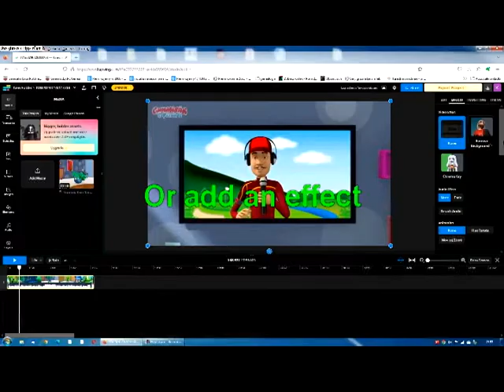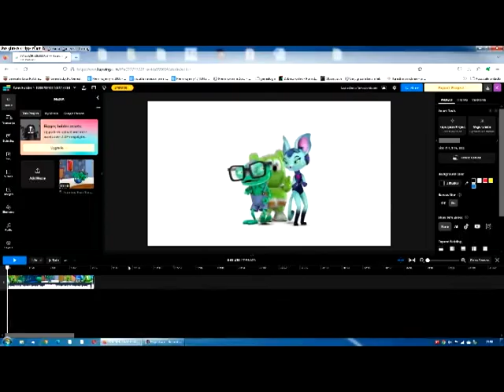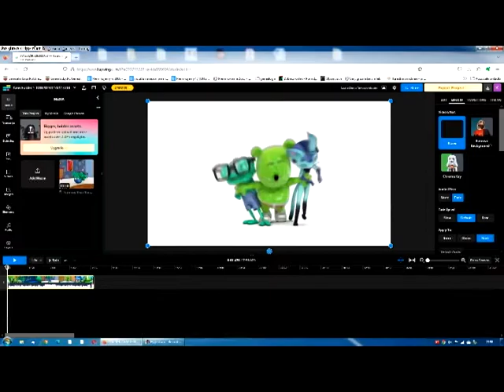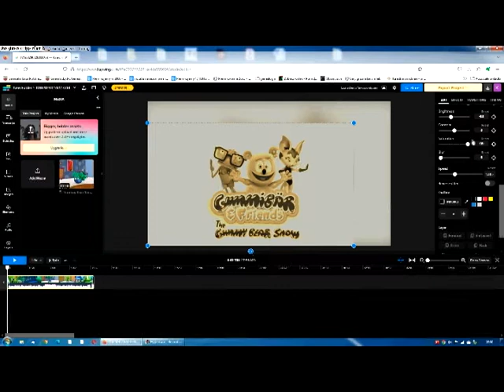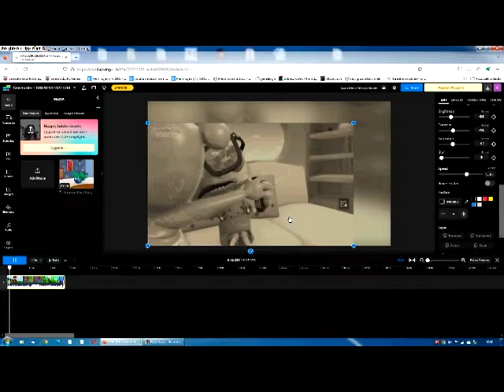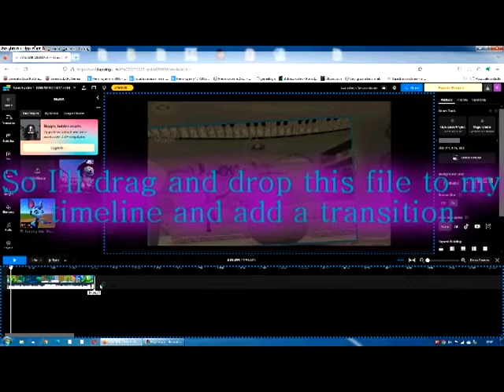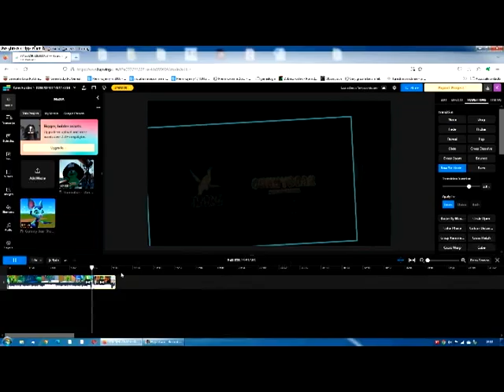How to use Kapwing